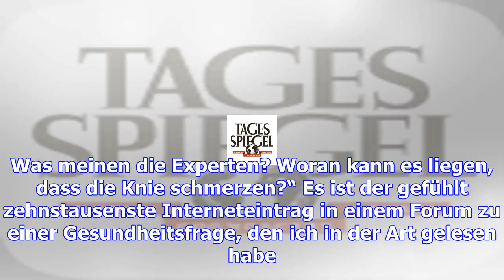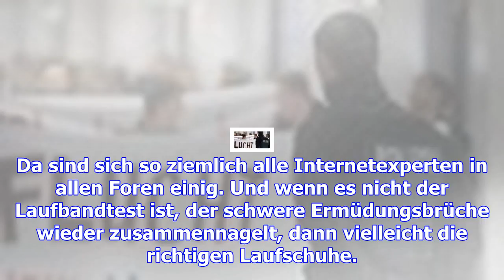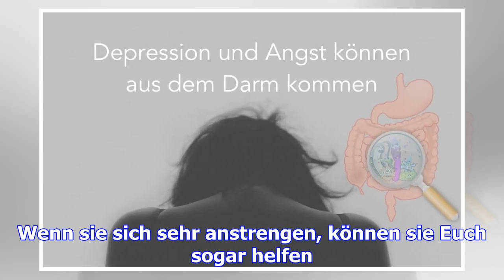Lieber zum arzt gehen als im internet panik schieben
„Ich muss mal die Experten hier fragen: Ich habe Knieprobleme. Beim Orthopäden war ich. Der sagte, i...